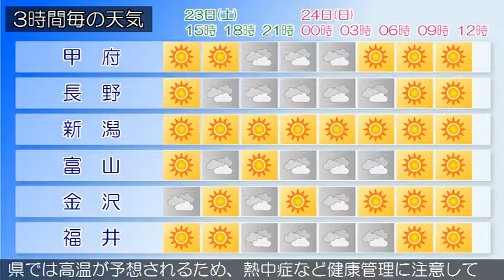2016/07/23 甲信北陸地方の天気予報 昼